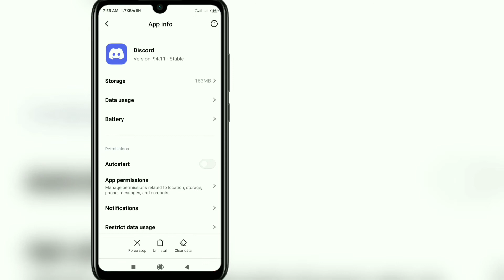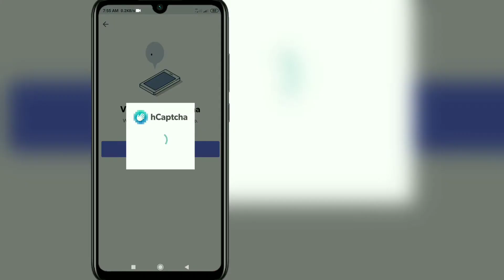How To Fix Captcha Verification Failed On Discord | How to fix login error in discord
I'm going to show you How to fix Captcha error in Discord. watch this video and learn How to fix Captcha error in Discord [ iPhone and Android]

How do I fix CAPTCHA error?
How to fix Captcha error in Discord
how do you complete captcha in discord?